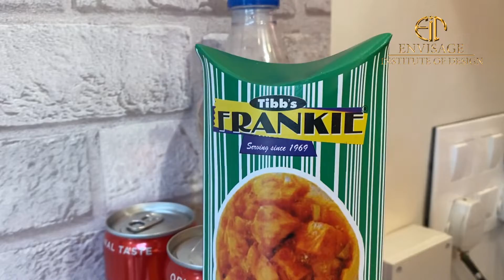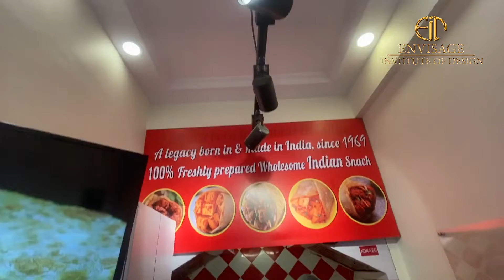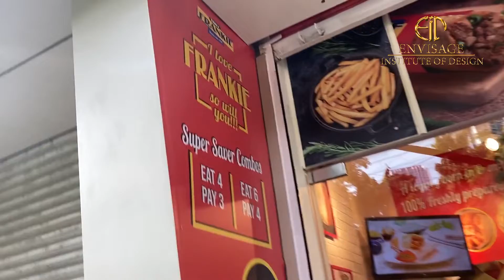SHIKHA SHAH || INTERIOR DESGIN STUDENT || BEST INTERIOR DESGIN INSTITUTE IN MAHARASHTRA || JOURNEY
."Nothing is impossible. The word itself says 'I'm possible!'
Our Interior design student Ms. Shikha Shah Complete her 1st Commercial Site without any help and complete within time line with her own working experience.

ENVISAGE INSTITUTE OF DESIGN

2 months foundation programmed
Degree | Diploma Courses
Fashion Design | Interior Design